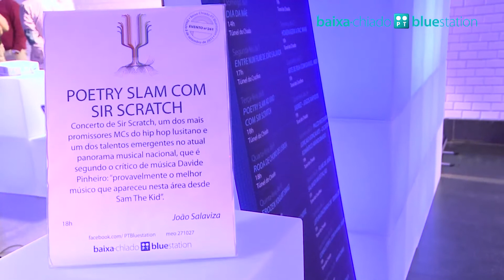Baixa-Chiado PT Bluestation (dia 8 maio)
Terça, dia 8
Poetry Slam ao vivo com Sir Scratch
Sir Scratch, um dos mais promissores MCs do hip hop lusitano e um dos talentos emergentes no atual panorama musical nacional, desceu à estação para uma performance ritmada!